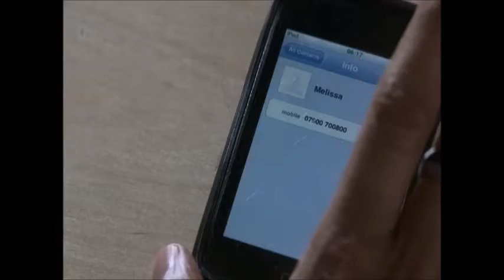BBC1 Doctors Out Damned Spot (22nd November 2012)